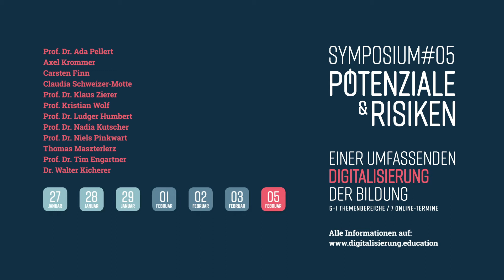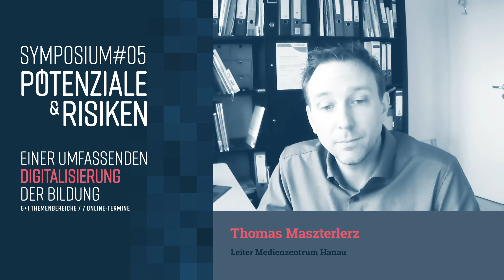Symposium #05 Teaser: Thomas Maszterlerz, Leiter Medienzentrum Hanau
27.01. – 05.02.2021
Online-Symposium#05
POTENZIALE UND RISIKEN EINER UMFASSENDEN DIGITALISIERUNG DER BILDUNG
6+1 Themenbereiche / 7 Online-Termine

6 Themenabende je 60 Minuten mit jeweils 2 namenhaften Referenten aus Forschung, Theorie und Praxis, die gegenteilige Positionen zum Thema einnehmen, anschließend gibt es Gelegenheit zur Diskussion. Die einzelnen Termine entnehmen Sie dem beigefügten Plakat oder dieser Website. Am 5. Februar ist Zeit für eine abschließende Podiumsdiskussion, an der sich die Referenten begegnen und gemeinsam Ihren Fragen stellen.

Die fortschreitende Digitalisierung der Bildungswelt birgt sowohl erhebliche Potenziale, als auch schwer zu kalkulierende Risiken für Lehrende und Lernende, für Bildungsinstitutionen wie die gesamte Gesellschaft. Wo es keine Möglichkeit der Umkehr gibt, rückt die Gestaltung der Digitalisierung in den Vordergrund. Wie umfassend soll die Digitalisierung der Bildungslandschaft sein und welche Fehler gilt es zu vermeiden?

### Themenbereich #01 ###
Zeitgemäße Bildung: ein digitales Missverständnis oder palliative Didaktik?
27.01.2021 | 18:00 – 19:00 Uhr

Digitalisierung: Es ist nicht alles Gold, was glänzt.
Prof. Dr. Klaus Zierer
Universität Augsburg

Pädagogik mit Technik. Über die Veränderungen des Lernens in der Kultur der Digitalität.
Axel Krommer
Friedrich-Alexander-Universität Erlangen-Nürnberg

### Themenbereich #02 ###
Die Sicherheit digitaler Lernräume – wie verwundbar sind wir in der Digitalisierung unserer Bildung?
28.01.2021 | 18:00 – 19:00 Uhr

Digital lernen, eine lösbare Herausforderung!
Prof. Dr. Ada Pellert
Fern-Universität Hagen

Unverwundbarkeit“ im digitalen Lernraum ist eine Illusion!
Dr. Walter Kicherer
Referent: Landesbeauftragter für Datenschutz
und Informationsfreiheit Baden-Württemberg

### Themenbereich #03 ###
Bildungs(un)gerechtigkeit oder Möglichkeiten einer individuellen Förderung?
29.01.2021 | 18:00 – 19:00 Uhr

Digitalisierung ermöglicht eine Verbesserung der Binnendifferenzierung und schafft mehr Bildungsgerechtigkeit
Thomas Maszterlerz
Leiter Medienzentrum Hanau

Digitalisierung als Gerechtigkeitsmotor oder neuer Wein in alten Schläuchen?
Prof. Dr. Nadia Kutscher
Universität zu Köln

### Themenbereich #04 ###
Produktplatzierung im Unterricht- die Vorbereitung auf die Konsumgesellschaft oder bestes System?
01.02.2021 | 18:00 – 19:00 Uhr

Vereinheitlichung der Ausstattung als notwendige Gelingensbedingung von Digitalisierungsprozessen
Carsten Finn
stv. Schulleiter St.Anna Gymnasium Wuppertal

Gefahren des Lobbyismus im digitalen Klassenzimmer!
Prof. Dr. Tim Engartner
Goethe Universität Frankfurt am Main

### Themenbereich #05 ###
Wie bilde ich Medienkompetenz unter Berücksichtigung der Gestaltung und Informatik?
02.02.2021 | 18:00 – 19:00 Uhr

Informatische Bildung ist die Grundlage der Medienkompetenz!
Prof. Dr. Ludger Humbert
Bergische Universität Wuppertal

Interface design and infinite awareness
Prof. Kristian Wolf
Bergische Universität Wuppertal

### Themenbereich #06 ###
Neue Zeiten – neue Lernräume?
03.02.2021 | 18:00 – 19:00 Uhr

Die virtuelle Schule?
Lernen und Lehren im Zeitalter von künstlicher Intelligenz
Prof. Dr. Niels Pinkwart
Deutsches Forschungszentrum für künstliche Intelligenz

New-School: von der Lernkaserne zur offenen, personalisierten Lernlandschaft
Claudia Schweizer-Motte
Schulleiterin des Wilhelm-Dörpfeld-Gymnasiums in Wuppertal

### Perspektivdiskussion ###
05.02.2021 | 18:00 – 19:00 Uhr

Status Quo und Aussicht auf zukünftige Prozesse
Moderation: Marcus Richter und Doro Blome-Müller